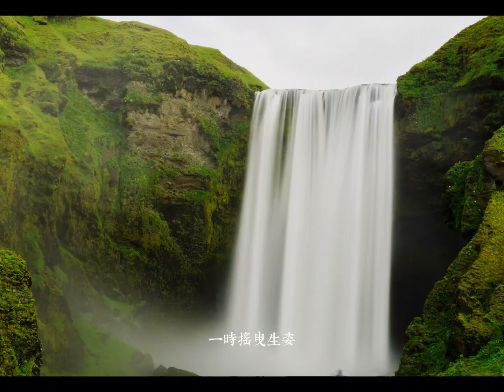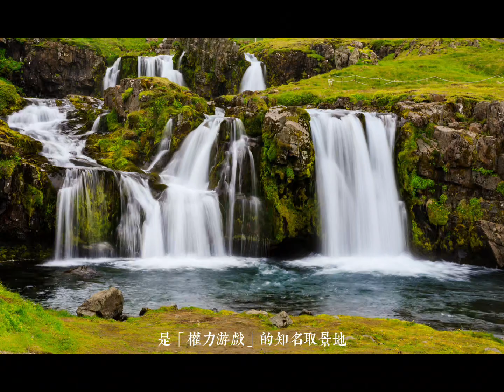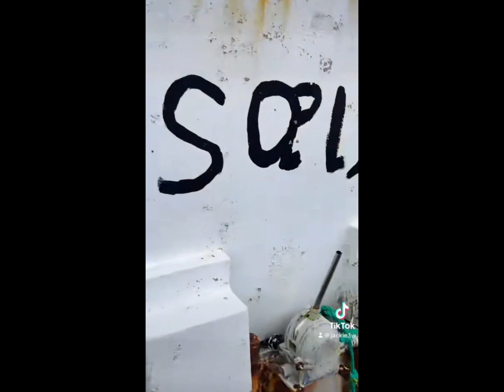冰島八日自駕遊第六天（格倫達菲厄澤小鎮、草帽山/教堂山、斯奈山半島黑沙灘、海德利桑德、海德利桑德紅頂教堂 、橙色燈塔）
提到冰島，不可能不提「權利的遊戲」。

權遊對於冰島，可以說是一枚及時的救星。作為嚴重依賴金融業的國家，冰島在2008受到全球金融危機的影響，宣布破產。然而隨著2011年「權力的遊戲」的開播，作為權游重要取景地的冰島，旅遊業一舉成為其領軍產業，國家的經濟也隨之全面復甦。權力遊戲在全球範圍的熱播，讓冰島這個名副其實的冰與火之國吸引了大批劇迷來此朝聖，在這座奇幻、原始、壯麗的北境之國，親身感受它噴薄的慾火，和肅殺的凜冬。

在「權力的遊戲」裡面，大部分絕境長城以北的場景都攝於冰島，南部也有部分外景在此拍攝完成。在前面的幾期遊記裡，我們已經帶著大家走訪了權游在冰島的幾個重要取景地，包括第一天的辛格維利爾國家公園，第二天的斯科加瀑布和雷尼斯黑沙灘，第三天的瓦特納冰原和傑古沙龍冰湖，第四天的米湖地熱區和眾神瀑布。今天我們要去的，是位於斯奈山半島北岸的草帽山，劇中名為箭頭山。

行程：
斯奈山半島（Snæfellsnes）
格倫達菲厄澤小鎮（Grundarfjörður）
草帽山/教堂山（Kirkjufell Mountain）
黑沙灘（Djúpalónssandur）
海德利桑德 (Hellissandur)
海德利桑德紅頂教堂 （INGJALDSHÓLSKIRKJA）
橙色燈塔（Svortuloft）

住宿：
Kirkjufell Guesthouse and Apartments